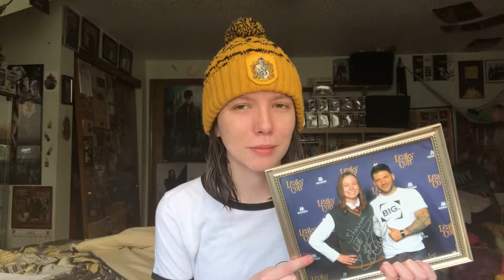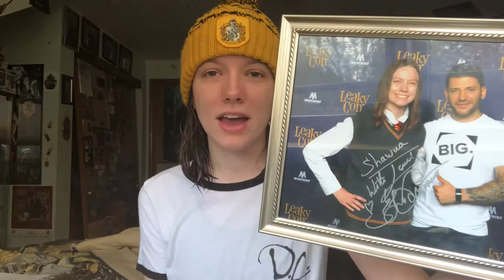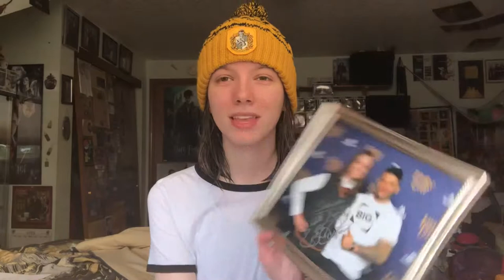Those Times I Met Stan Yanevski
Follow Stan on all his social media!